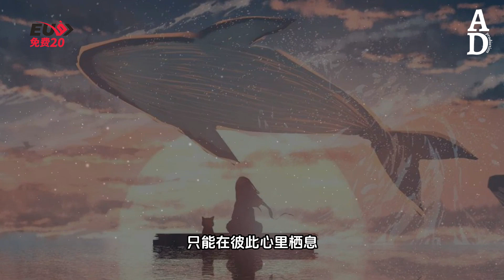雲與鯨 - 餘又『你是天空的雲 我是海底的魚 能相望卻不能觸及』【高音質/動態歌詞/Pinyin Lyrics】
演唱：餘又
作词：张在北
作曲：鑫瀚
编曲：卡其漠罗洋

天空里的云化作成雨
落在我身躯
与你相隔着几千万米
心泛起涟漪
我仰望天际 又低首叹息
孤单向深海游去
心动隔着宿命 怎么传递
当月亮引起汹涌潮汐
我试图靠近
却跨不过命运的距离
被搁浅海域
你是否能读懂 这份心意
期盼你回音
无法说出的秘密
爱只能埋在心底
你是天空的云
我是海底的鱼
能相望却不能触及
无法重合的轨迹
只能被困在命运
你在遥远天际
我在万丈海底
都难逃遗憾的结局
只能在彼此心里栖息
我试图靠近
被搁浅海域
期盼你回音
无法说出的秘密
爱只能埋在心底
你是天空的云
我是海底的鱼
无法重合的轨迹
只能被困在命运
你在遥远天际
我在万丈海底
你是天空的云
我是海底的鱼
无法重合的轨迹
只能被困在命运
你在遥远天际
我在万丈海底

♣COPYRIGHT / LICENSING♣
►如有任何圖片/音樂 版權或其他問題 郵件聯系我，收到會第一時間回復并删除。